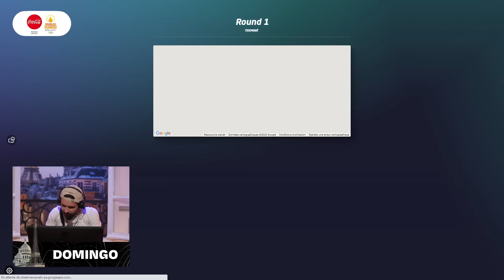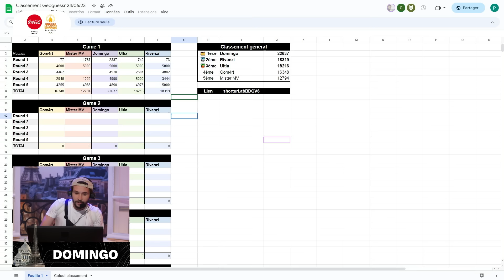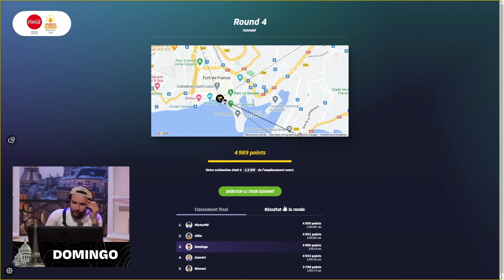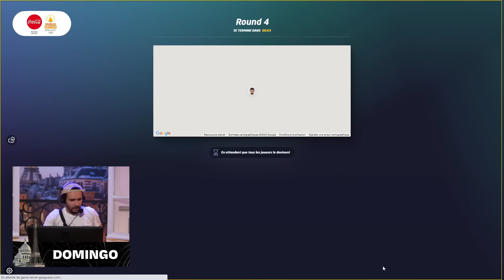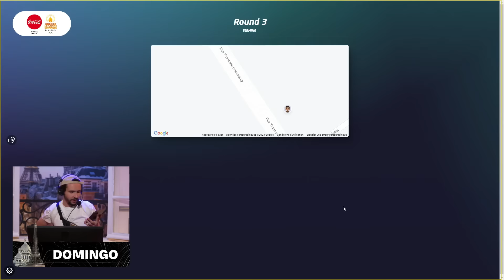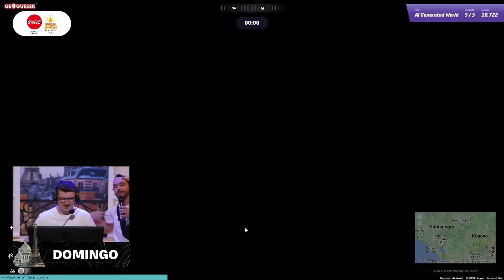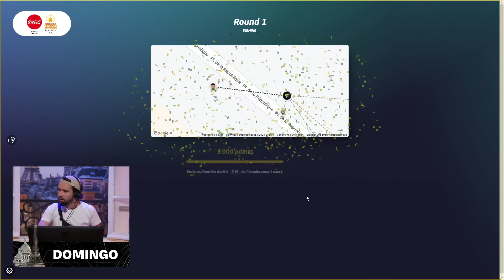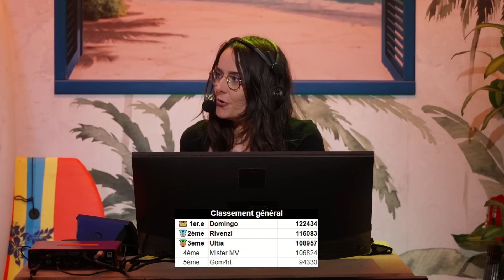QUI SERA LE MEILLEUR EN GÉO ? (soirée avec Ultia, mistermv, Gom4rt & Rivenzi)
J'organise une grande soirée à l'occasion du reveal du parcours de la Flamme Olympique de Paris 2024 avec les copains !

Gagne des cadeaux avec Coca-Cola, en devinant les villes étapes du Relais de la Flamme Olympique de Paris 2024 dans une map spéciale Geoguessr

QUI SERA LE MEILLEUR EN GÉO ? (soirée GeoGuessr avec Ultia, mistermv, Gom4rt & Rivenzi)